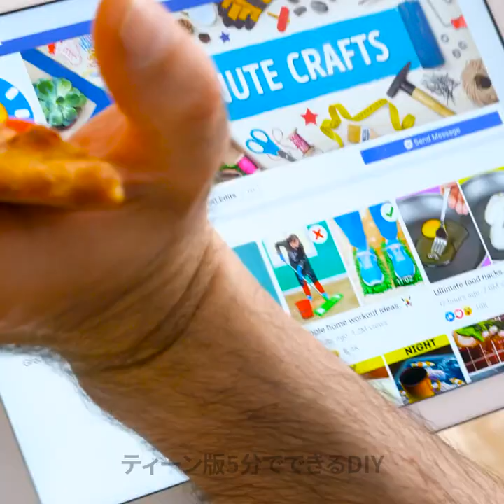もっと食べたい！食いしん坊さんのための賢いライフハック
タイムスタンプ:
00:10　巨大ピザ
01:34　残り物の利用法
03:07　ファストフード好きの人ための賢いライフハック
05:30　フライドポテトの食べ方
07:15　コーヒー好きの人へ
10:02　ハンバーガーをグレードアップ